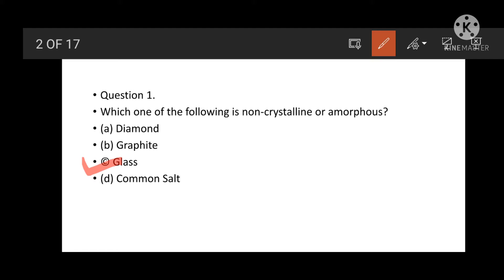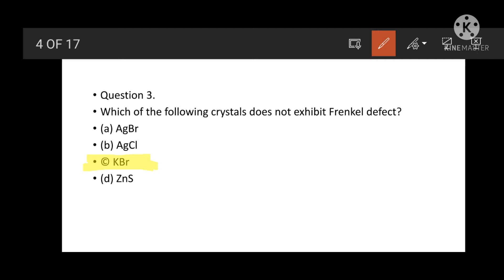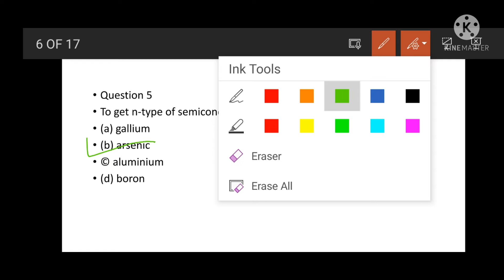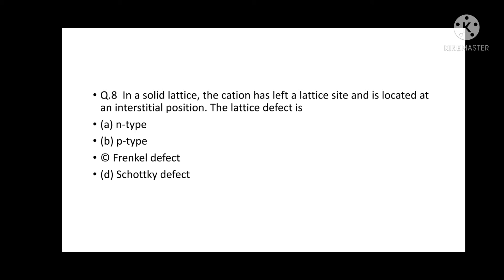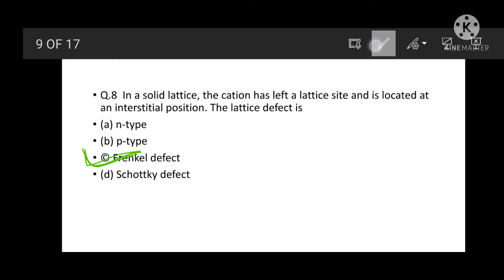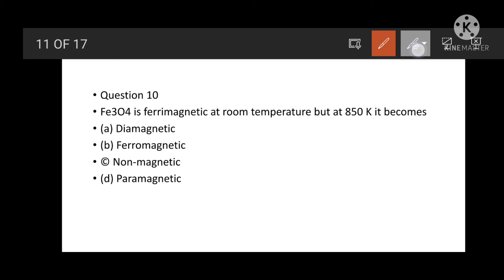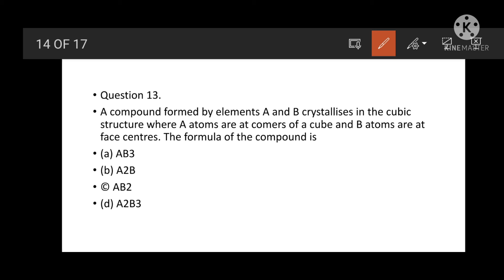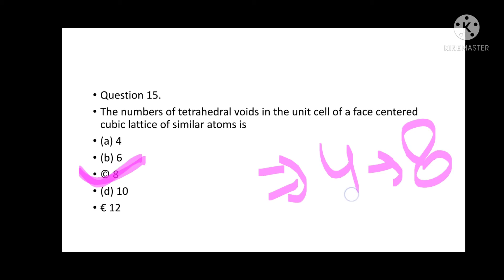MCQS Series on Solid State Class 12th Chemistry chapter-1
This channel provides free biology lectures